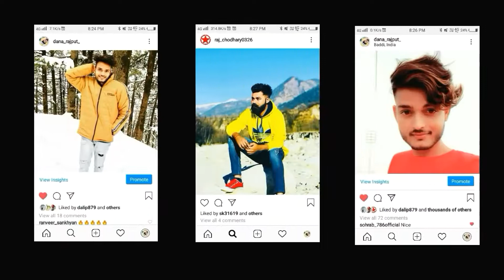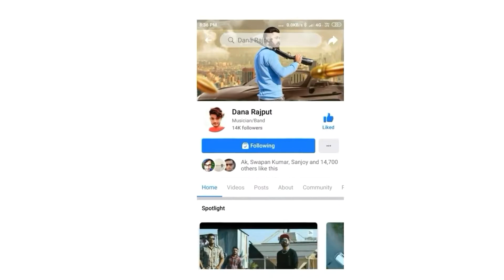Badshah_New_Song_2021_|_Badshah_Latest_Song_|_Badshah_Songs_|_Ishq_Ka_Raja_Song(1080p)_Up65 gaming